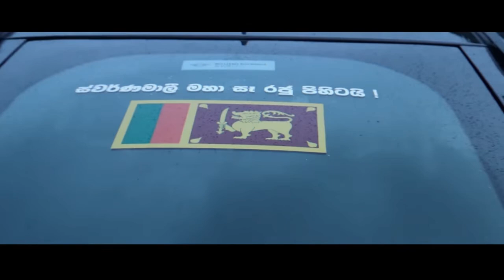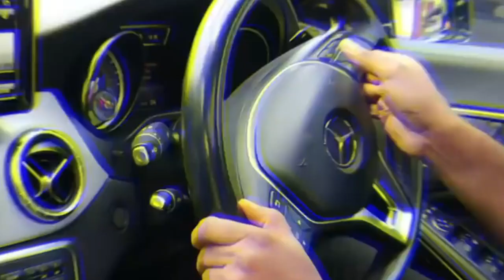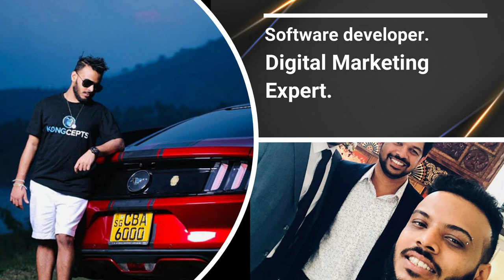Top 10 Online Entrepreneurs in Sri Lanka 2021 - Multi-Millionaires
This video is made with information on Facebook and internet resources. It just organizes the list. Thank you

We've chosen 10 persons to the list,
01 Lasantha Wickramasinghe.
02 Dilina Daksila
03 Kosala Sandaruwan
04 Janith Wickramasinghe
05 Nawran
06 Chamika Kanishke
07 Himal Kekulawala
08 Dilshan Abegunawardhana
09 Madushanke Premarathne
10 Madushke Dissanayake
Best regards for them to succeed in the journey.

successful entrepreneurs lifestyle,entrepreneurship,entrepreneur motivation,entrepreneur,entrepreneurship in sri lanka,sri facts,sri,wasthi,wasthi,